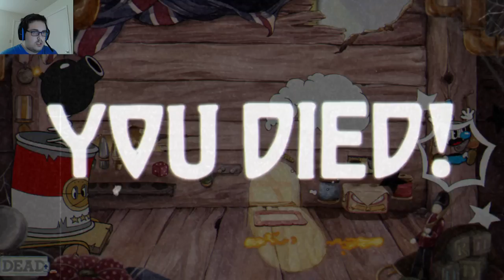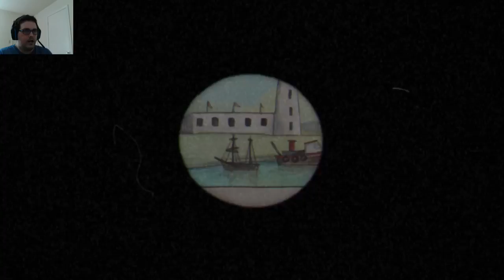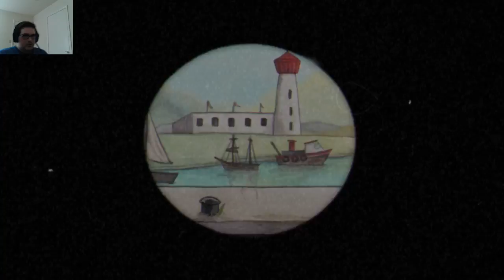Let's Play Cuphead Road to The Delicious Last Course Part 6 Rats Cats and Fish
just a few more bosses left till we fight the devil